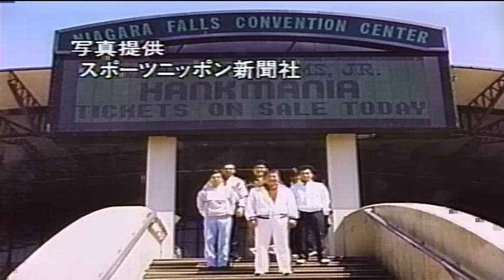1987 JPBA ジャパンオープン選手権 女子3位決定戦 野村美枝子VS中山律子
1987 JPBA ジャパンオープン選手権
女子3位決定戦
野村美枝子VS中山律子

後半のフレームからですが懐かしい顔振れが！！